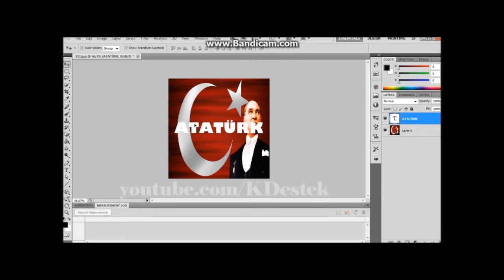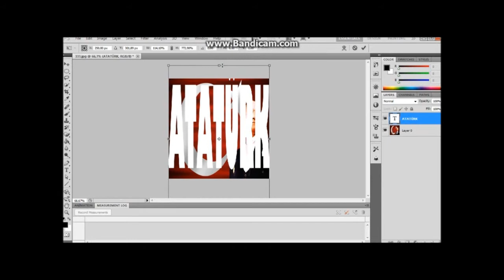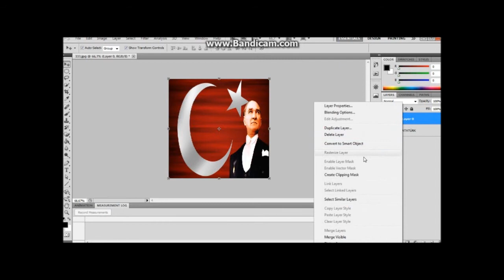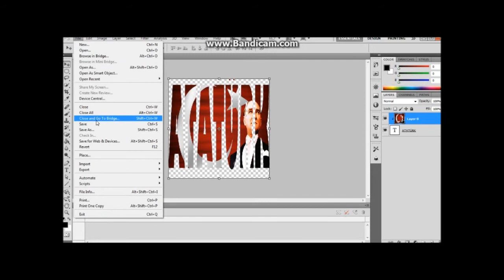Photoshop Tutorial - Using Text as a Mask (HD)